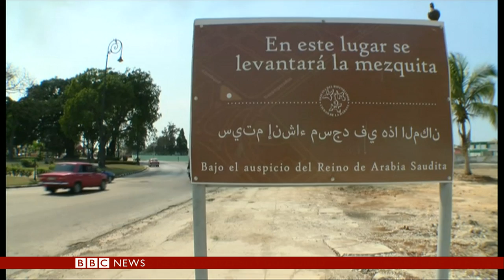What is it like to be a Muslim in Cuba? BBC News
There are around 4,000 Muslims in Cuba - but how easy is it to follow the Islamic way of life in a country with no halal butchers - and crucially - no Mosque?